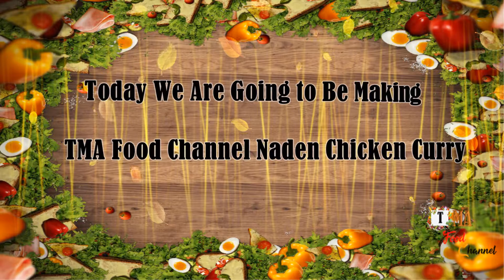TMA Food Channel Naden Chicken Curry